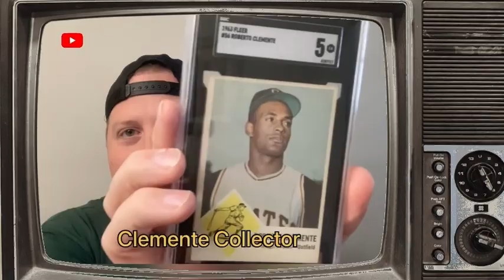A True One-Of-One Stan Musial Autograph- VR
This is the story of my family’s one of one Stan Musial Autographed Baseball!

This is a VR for @baseballHOFautographs